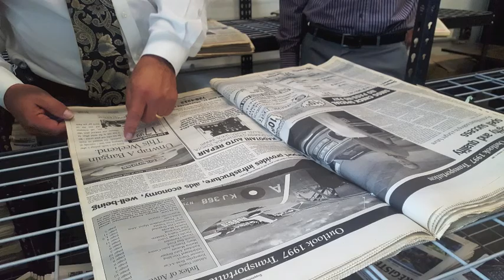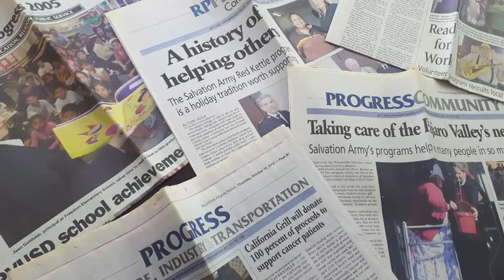Register-Pajaronian's Progress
New things are happening in our annual Progress section for local businesses. To be included in this year's edition, contact Tina Chavez at 761-7359.